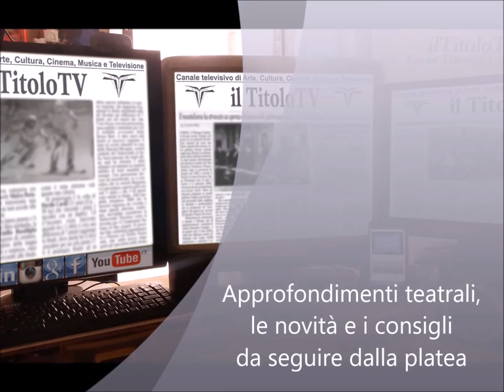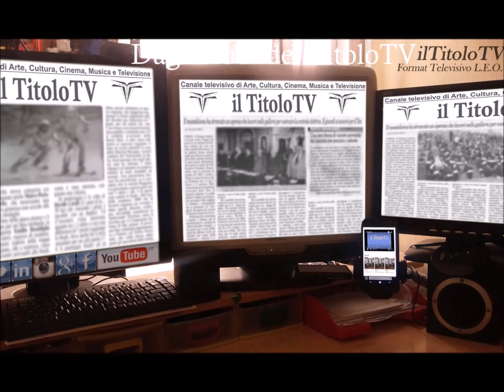Appuntamento al buio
La versione italiana ufficiale del Musical The First Date – Broadway’s Musical Comedy scritto da Austin Winsberg, Alan Zachary e Michael Weiner al Nuovo Teatro Orione di Roma. Ce ne parla Fabrizio Romagnoli nel suo approfondimento teatrale.

CAST & CREW
Regia di Piero Di Blasio
Testo di Eugenio Contenti
Liriche di Piero di Blasio
Direzione Musicale di Giovanni Maria Lori
Grafica di Felice Lungo
Coreografie Luca Peluso
Con Fabrizio Checcacci, Alessandro Arcodia, Silvia Di Stefano, Laura Galigani, Luciano Guerra, Antonio Orler e Laura Pucini
Costumi di Paola Landini